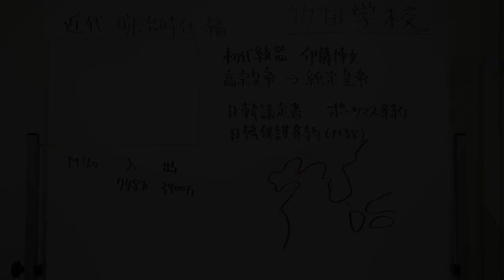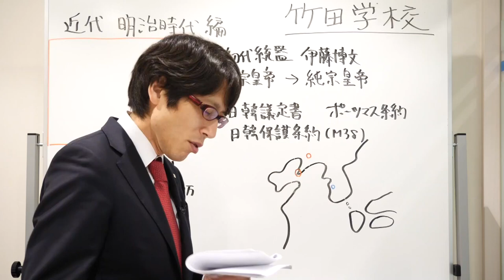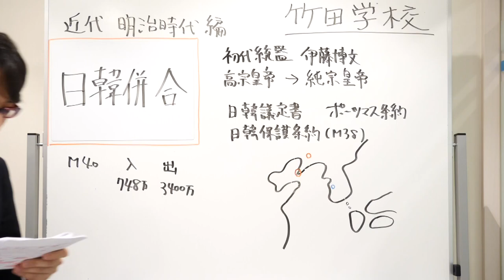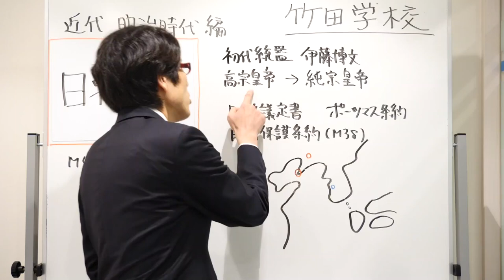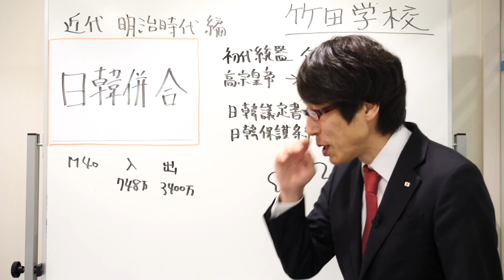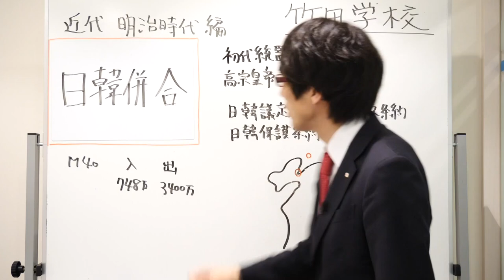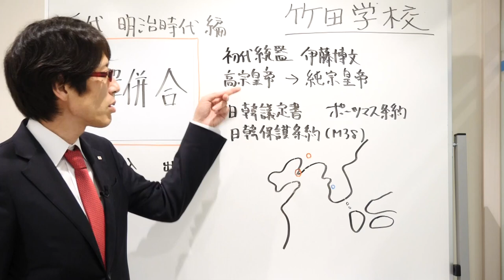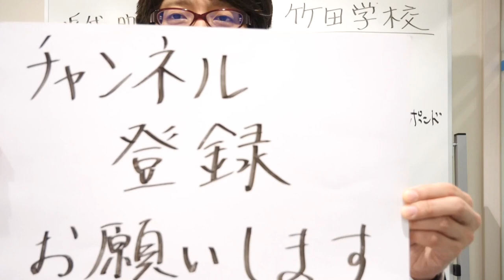【竹田学校】歴史・明治時代編㉑～日韓併合①～併合前の大韓帝国～｜竹田恒泰チャンネル2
竹田恒泰
作家

▼▼▼関連ページ▼▼▼